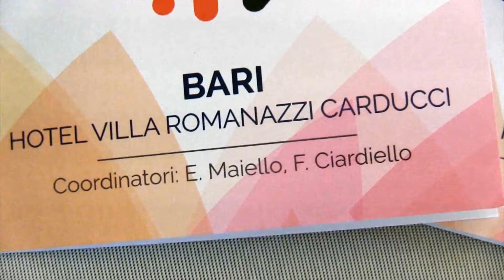Tumore al colon in fase metastatica, ruolo della chemioterapia e nuovi farmaci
Intervista al prof. Fortunato Ciardiello
Presidente Società Europea di Oncologia Medica (ESMO)
Ordinario di Oncologia Medica Università degli Studi della Campania Luigi Vanvitelli